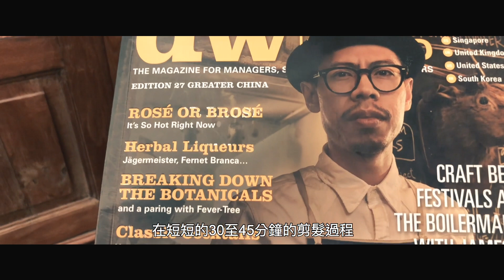香港 Barber Shop 推介：Gentle's Hair X Hair House Barbershop By Adam Chan (Hong Kong)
Gentle's Hair

Established in 2017. We offer hairstyling and grooming products including Hair Pomade, Hair Clay, Hair Wax, Hair Spray, Barber Shop Shampoo, Conditioner, Hair Tools, Shaving products and Perfume for men in Hong Kong and Worldwide.

Store's Location:

Solo Avenue, G98, G/F, No 6-10 Sun Wui Road, Causeway Bay,
Hong Kong